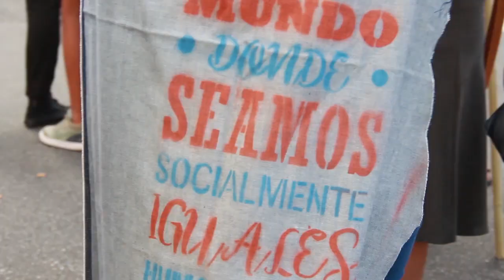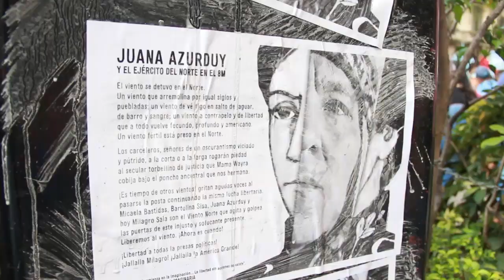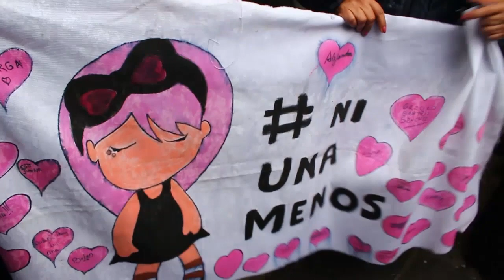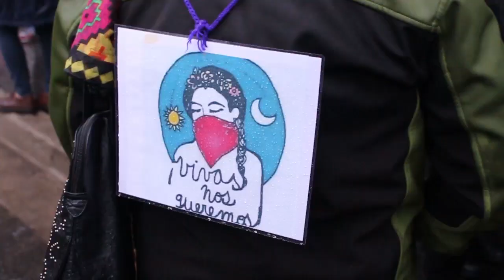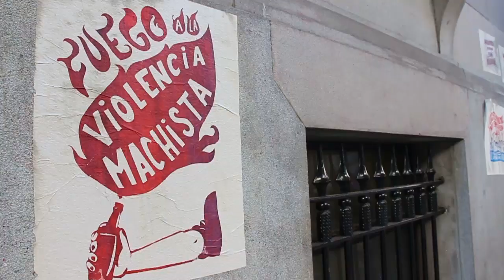Feminismo Popular: Ley de Protección Integral a las Mujeres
Úrsula Asta analiza en esta emisión de la columna de Feminismo Popular y Género la Ley 26485 sancionada en 2009 de Protección Integral Para Prevenir, Sancionar, Erradicar la Violencia Contra las Mujeres en los Ámbitos en que se Desarrollen sus Relaciones Interpersonales.

La columna de Feminismo Popular y Género es una realización colectiva de Barricada TV y Radio Gráfica 89.3 y se emite todos los miércoles en el Noticiero Popular de BTV  a las 20hs por el 32.1 de la TDA.